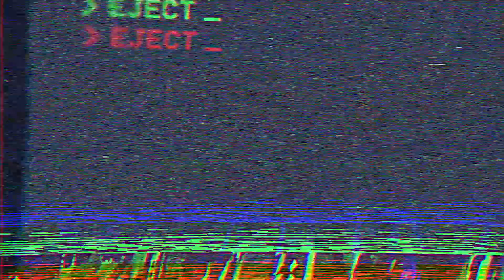.: CitySilvestr 2021: AFK Maraton .:. 24.12. od 12:00 :.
Budu se těšit u dalšího ročníku CitySilvestru 2021 LIVE!